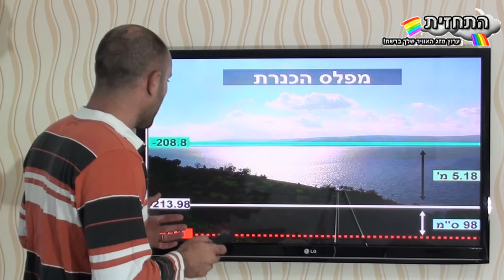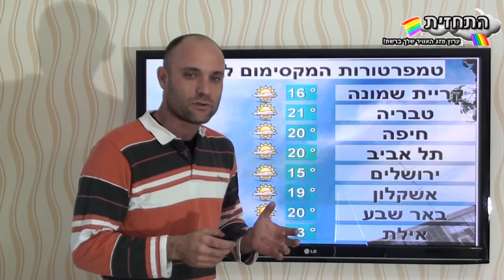תחזית מזג אוויר